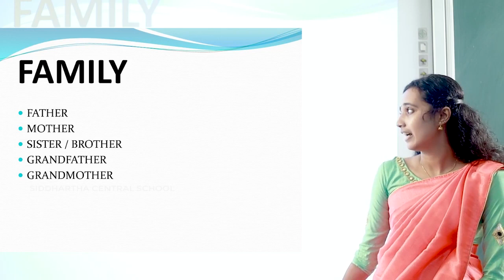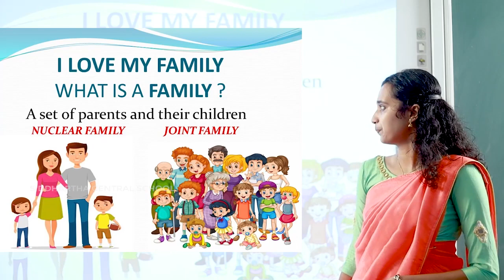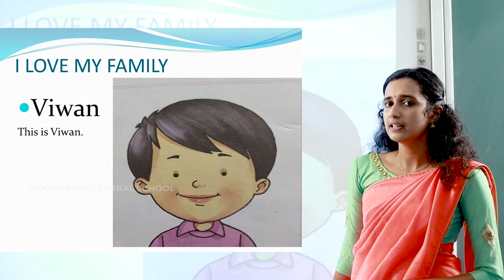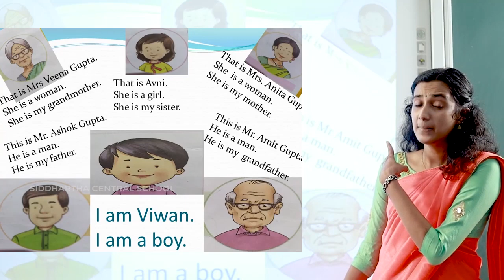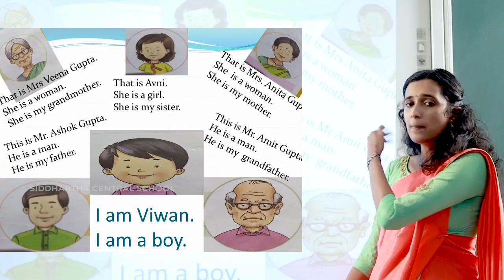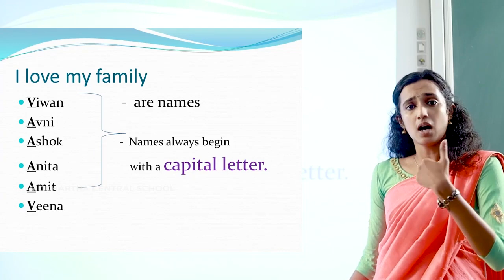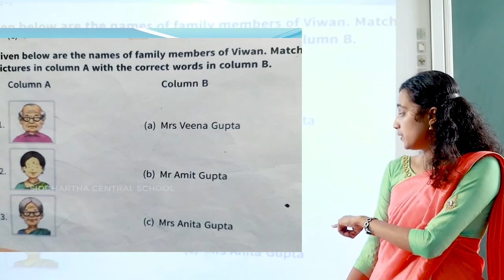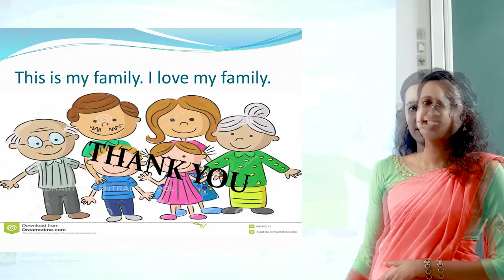CLASS 1 ENGLISH I LOVE FAMILY L 1